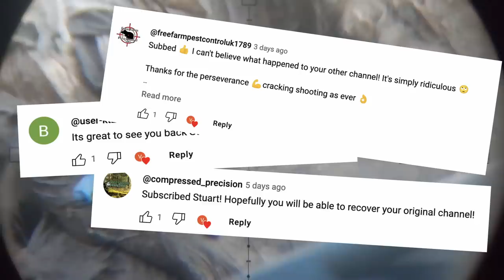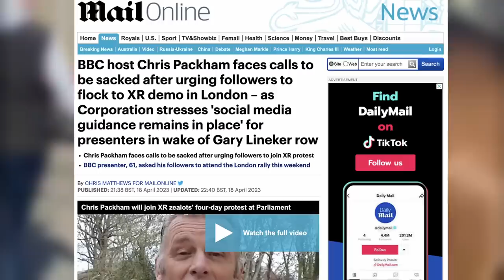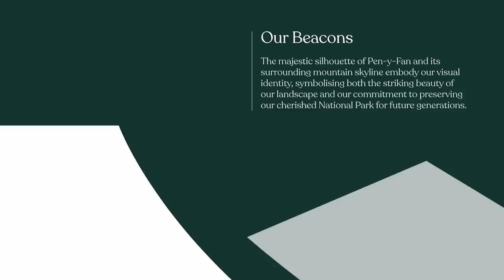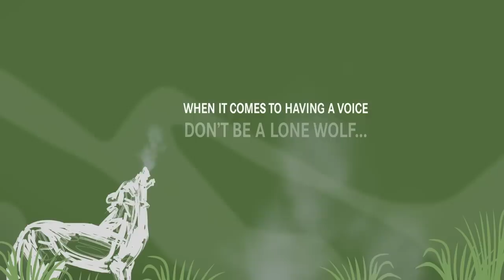Fieldsports Britain – flappers and falsies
Nicole Moore shows how to eat wild and well while looking glamorous in a pigeon hide (apart from those pesky false eyelashes – they HAD to go). She is out in the Fens decoying and roost shooting with her faithful gundog, Harry. Meanwhile, it’s the start of the roebuck season and Tom Davies reckons he can get the jump on the animals on Dartmoor after months of leaving them alone. He even has a new thermal scope to help him. News correspondent Deborah Hadfield looks at the madness that is IFAW’s ‘room to roam’ project across southern and East Africa, where the lives of locals are not as important as the ‘elephant migration’ (and elephants don’t migrate, anyway). We are giving away five pairs of tickets to the Northern Shooting Show priced at a total of £200, David sparkles on the news stump, and James Marchington effervesces with the best hunting videos on YouTube in Hunting YouTube. It’s another dazzling
Here are the links to the individual items in this week’s show:

▶ Hunting YouTube
For the films in this week's Hunting YouTube, go to our playlist Hunting YouTube, episode 699